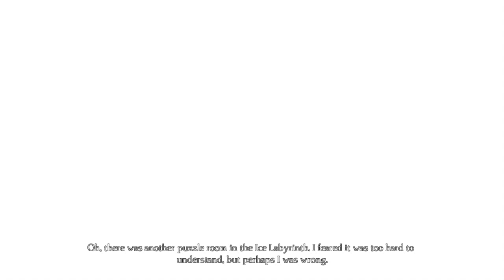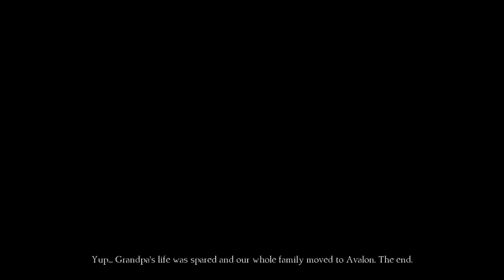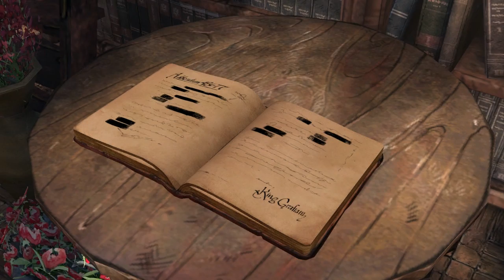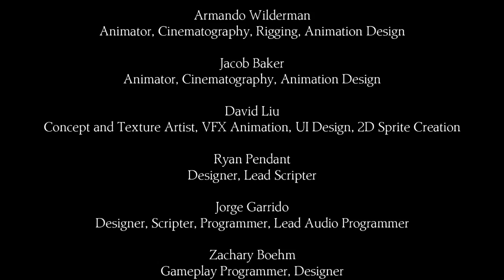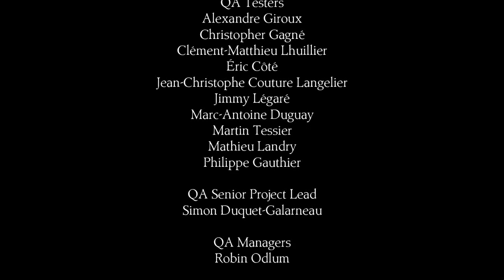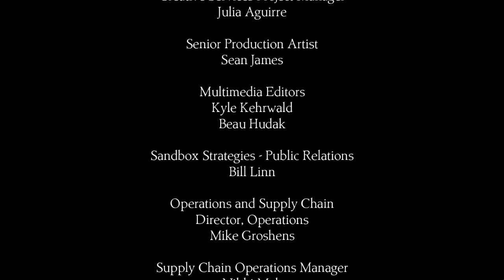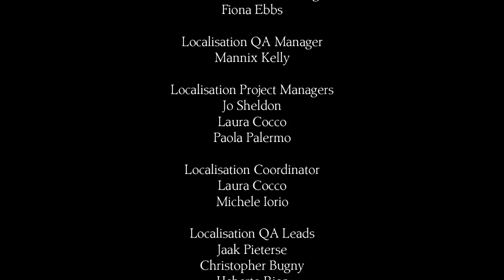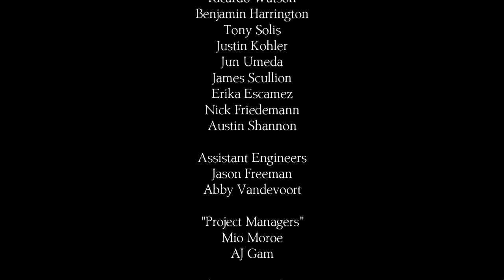Let's Play: King's Quest Chapter V - The Good Knight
King Graham recounts his most recent adventure, but as his memory fades, is he telling the right tale? As his choices come back to guide and haunt him, Graham must learn what's most important to him and how he truly wants to be remembered. His life has led up to this moment and he faces the most difficult decision he's ever made.